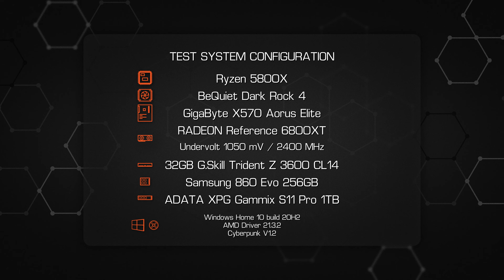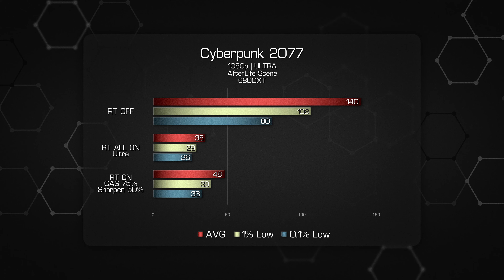Cyberpunk v1.2 Ray Tracing benchmark AMD Radeon 6800XT 1080p Ultra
Game settings All Ultra, disabled Blur | Chromatic Aberration | Grain | Vignette
RT All settings ON | Ultra preset

Test PC specs:

AMD 5800XT Curve Optimizer (-12 Best 2 cores, -16 rest of the cores)
Reference 6800XT (Undervolted 1050 mV / 2400 MHz)
32GB DDR4 3600 CL14 tweaked
GigaByte Aorus X570 Elite
ADATA XPG Gammix S11 Pro 1TB SSD Nvme

Timecode:
0:00 - Specs And Settings
0:10 - Car Scene and Results
3:25 - AfterLife Scene and Results
6:42 - JapanTown Scene and Results